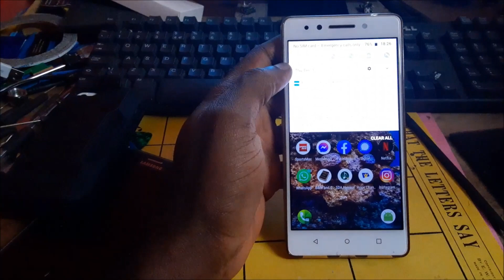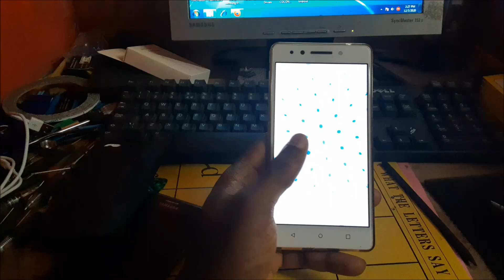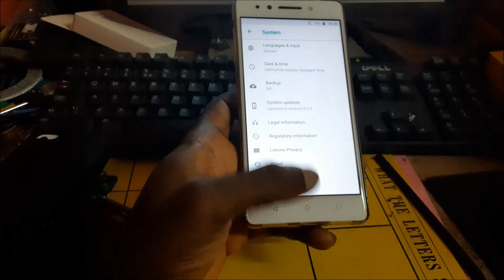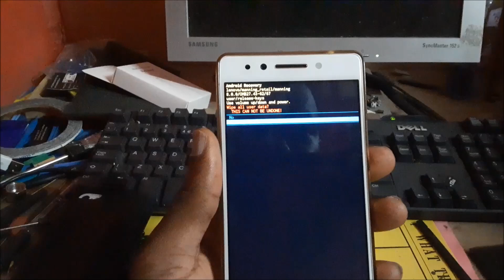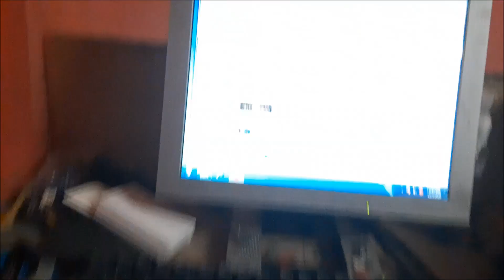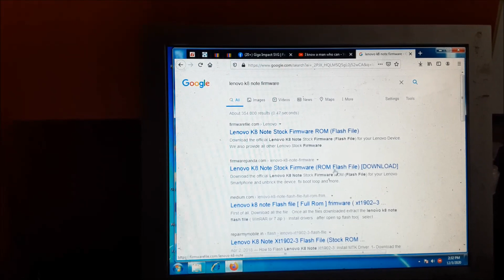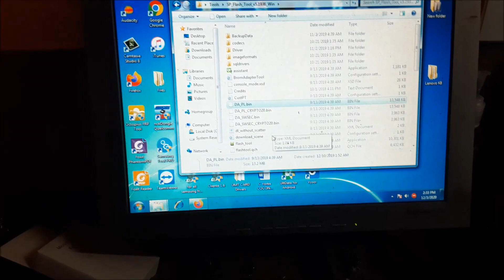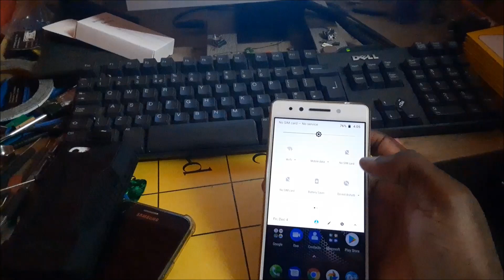Lenovo k8 note shutting off black screen problem fix-lenovo k8 note suddenly dead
Camera used Canon T5i

Lenovo k8 note shutting off black screen problem fix